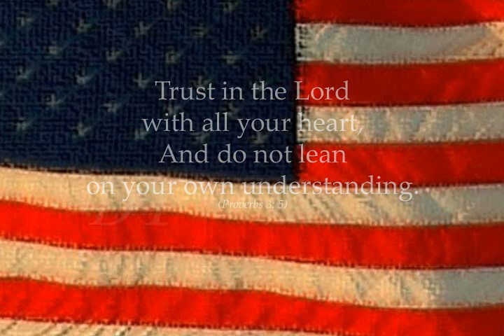Meredith0314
Please take a moment to watch Jackie's Video Tribute, which is a wonderful collection of photos presented by his family.